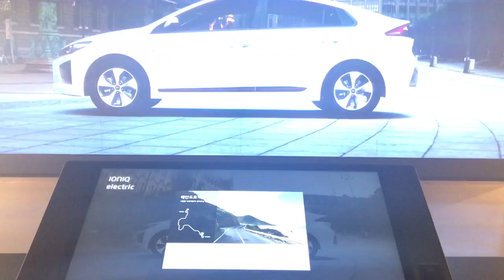블로터 미디어랩